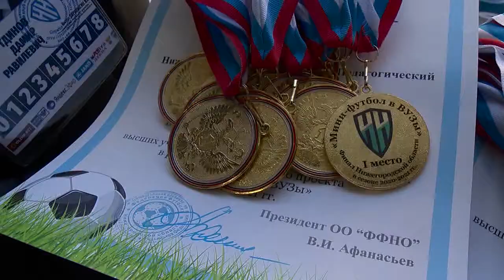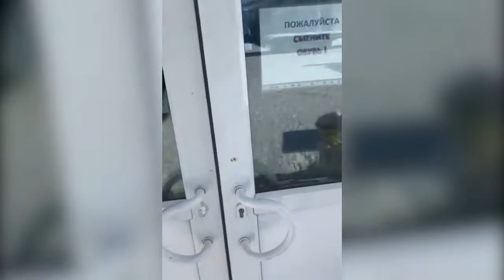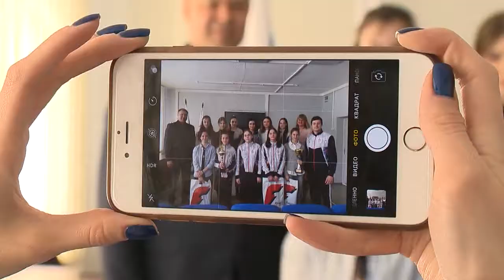Хет- трик на ННТВ 02.04.2021